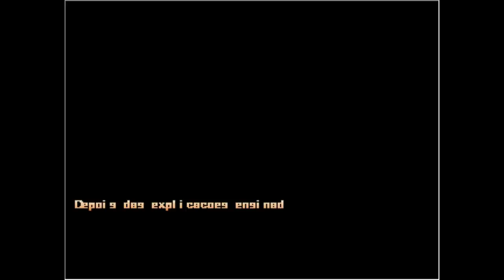Gustavo's Adventures - 7 - Gordo na Roda Punk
Traiu o movimento veio!